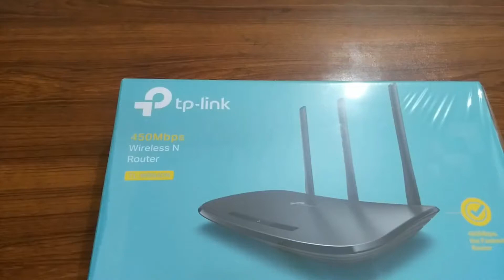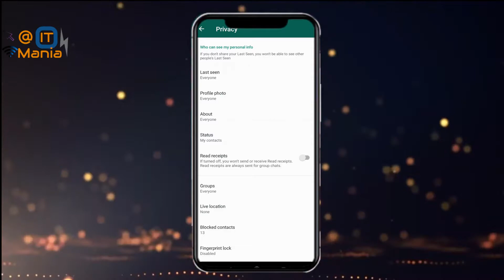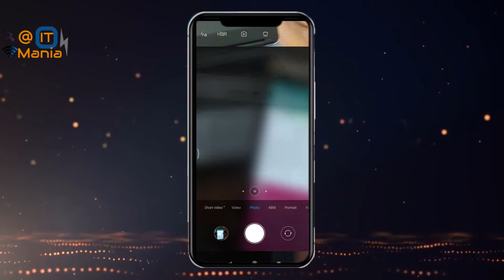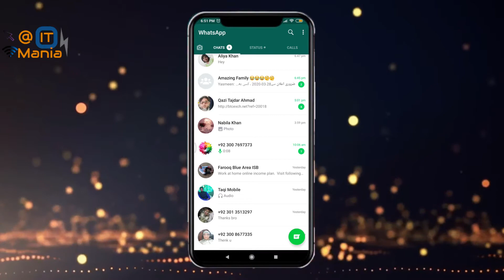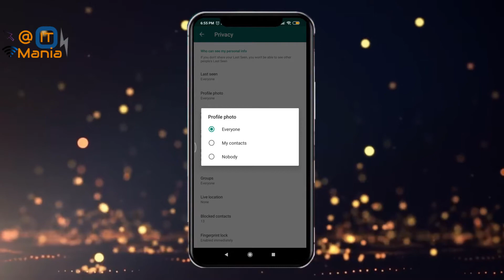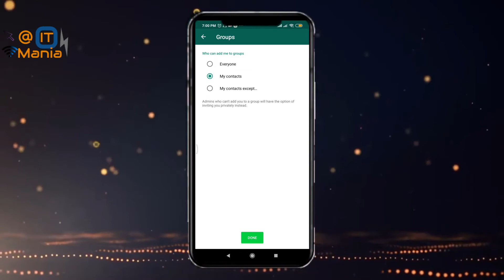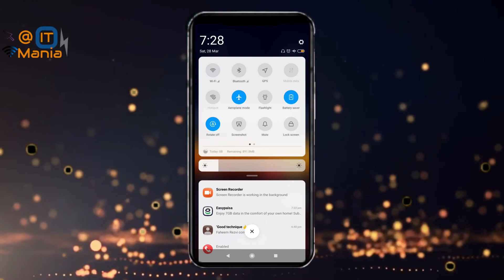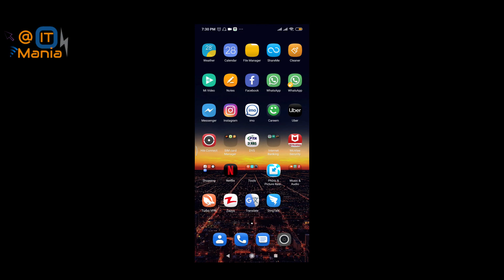8 New WhatsApp Hidden Tips & Trick 2020 You should try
These 8 New Secret WhatsApp Tricks and Hacks are The New WhatsApp Features which also Include some Secret WhatsApp Features WhatsApp tricks which are very Useful for Every WhatsApp users,
and This New WhatsApp Hacks and Tricks are very genuine and works fluently on the Latest WhatsApp Version for Android. if you like the video